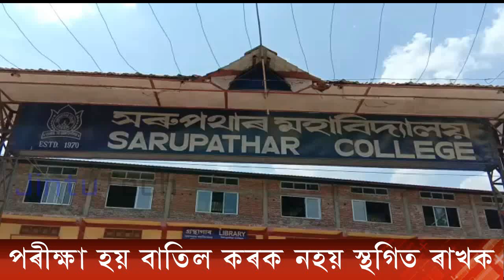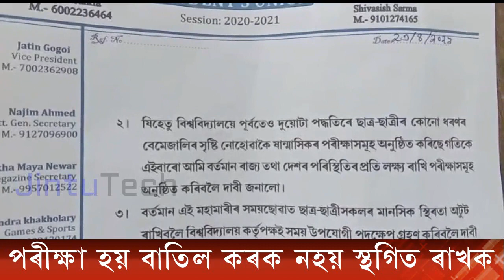Sarupathar college latest news 2021